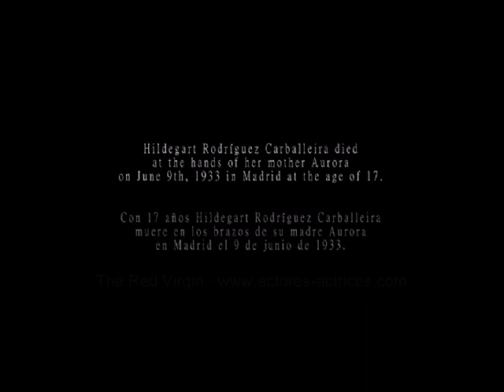The Red Virgin - Ivana Baquero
The Red Virgin es un cortometraje de la directora canadiense Sheila Pye. Rodado en Madrid en el 2011 y protagonizado por Ivana Baquero y Maribel Verdú.
En 1933 la activista política y defensora de la libertad sexual Aurora Rodríguez mató a su proyecto utópico y a la vez brillante hija Hildegart, quien publicó diferentes libros sobre temas tabú, se afianzó como líder de las Juventudes Socialistas y puso en marcha la Liga para la Reforma Sexual en España. Educada para ser la primera mujer que guiase a la Humanidad hacia una nueva era, Aurora no pudo ver que Hildegart quería independencia más que seguir el destino que le habían trazado.